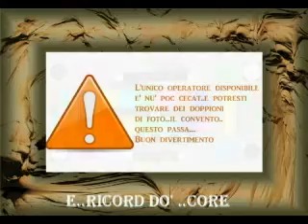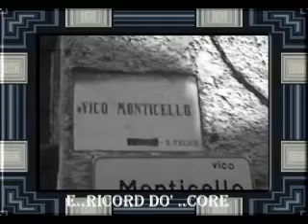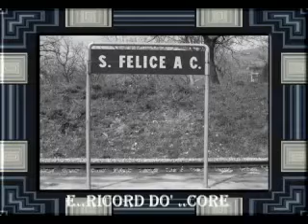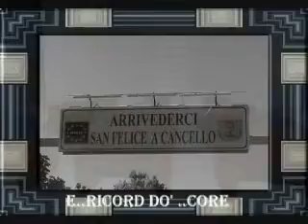san felice a cancello e ricord do' core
Rivedere un po' di foto
del passato..ti riporta
indietro con i ricordi
quando tutto era...
diverso..da ..oggi.
ciao a tutti anche a..te.
napolinotte100